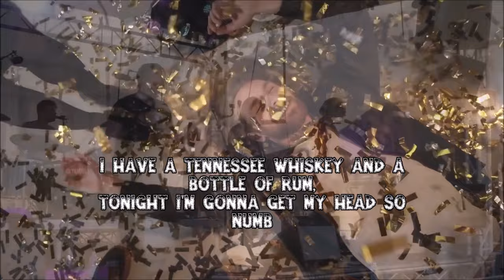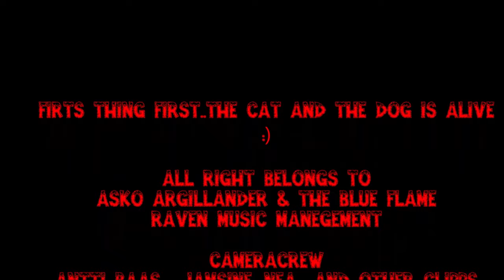Asko Argillander & The Blue Flame - "Have to Party" - Music Video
First things First: The Cat and the Dog are Fine :)

"Have To Party"

My cat is dead, and dog as well
My baby left me, she will burn in hell
Tonigh everything's gonna be alright
Because I'm gonna Party, Party all night

I got a news for you missy
There is something you don't understand
Some people see I'm a glamorous man
Some people see I'm a evil man

I have to Party
I have to Pa-Pa-Party
All shit out now

I'm too hot to stop
Hit the gas, let's get it on, let's get it on
I have a Tennessee whiskey and a bottle of rum,
Tonight I'm gonna get my head so numb

Out in the street`s I might get mad
I`m gonna lose my masterplan
Baby let's get in trouble
And I will show you who's the man

"Hey bebe, do you have a party`s tonight?
Yeh, but not with you!
What's the problem? I have a whiskey and a rum and...
Get Out of my face jerk! Who do you think you are? Some Fucking Elvis?
Yes Bitch.. I am Elvis"

So go and Buy it you MF`s!!

Asko Agillander & The Blue Flame are:
Pauli Juusola :  Rhythm Guitar ( Backing Vocals)
Jari Savolainen: Lead Guitar
Pyry Honkonen: Drums             (Backing Vocals)
Asko Argillander: Lead Singer
Petri Tiitto:  Bass Guitar
Special thanks to: @Vendels Metal and Stuff